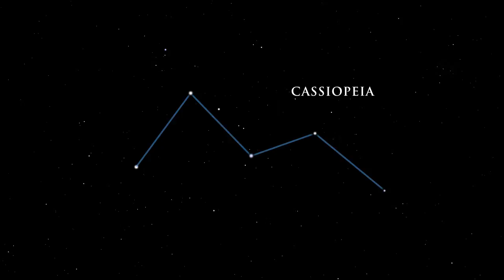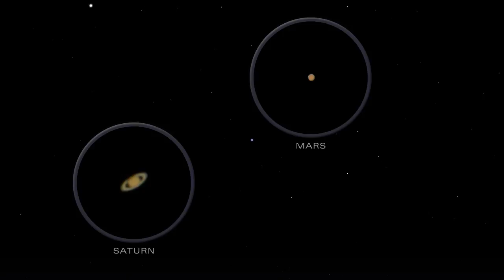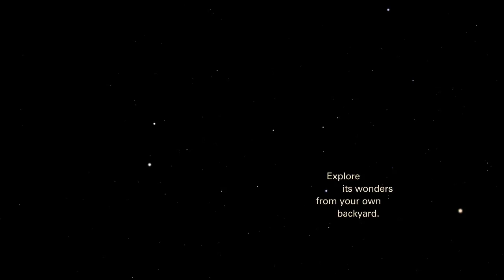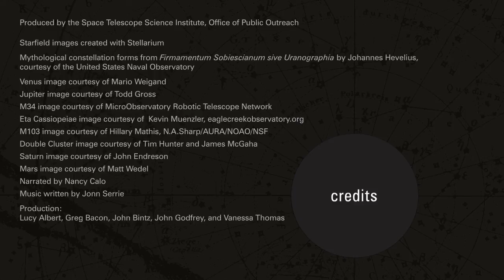Il cielo nel mese di Dicembre 2013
Con l'arrivo dell'Inverno entriamo definitivamente nel periodo di migliore osservabilità delle grandi costellazioni che caratterizzeranno i prossimi mesi. Le costellazioni autunnali, povere di stelle brillanti e non sempre facilmente identificabili dal neofita -- Capricorno, Acquario, Pesci -- si avviano al tramonto nel cielo di Sud -- Ovest, sostituite a Sud -- Est dall'inconfondibile costellazione di Orione, accompagnata dal Cane Maggiore con la fulgida Sirio, dal Toro, dai Gemelli.
In queste costellazioni possiamo individuare alcune delle stelle più luminose dell'intera volta celeste; oltre alla già citata Sirio, ricordiamo la rossa Aldebaran nel Toro, Castore e Polluce nei Gemelli, Procione nel Cane Minore, Capella nell'Auriga. Orione, la più bella costellazione invernale, è caratterizzata dalle tre stelle allineate della cintura ed dai luminosi astri Betelgeuse, Rigel, Bellatrix e Saiph che ne disegnano il contorno. Con piccoli strumenti (è sufficiente anche un buon binocolo) non è difficile individuare la celeberrima nebulosa M42, situata nella spada, poco al di sotto della cintura.
Per alcune ore dopo il tramonto è ancora possibile osservare a Ovest alcune costellazioni che abbiamo potuto seguire per il periodo autunnale: il grande quadrilatero di Pegaso, Andromeda con l'omonima galassia, Perseo (nei pressi del quale quattro anni fa abbiamo ammirato la cometa 17P/Holmes, ricordate?), la minuscola costellazione del Triangolo, accanto all'altrettanto piccola costellazione zodiacale dell'Ariete. Dalla parte opposta del cielo, in tarda serata si potrà assistere al sorgere del Cancro e, successivamente, del Leone.
A Nord le costellazioni circumpolari compongono un cerchio ideale intorno all'Orsa Minore, con all'estremità la stella polare (come trovare la stella polare?): in senso antiorario incontriamo Cassiopea, Cefeo, il Dragone, l'Orsa Maggiore e la Giraffa.